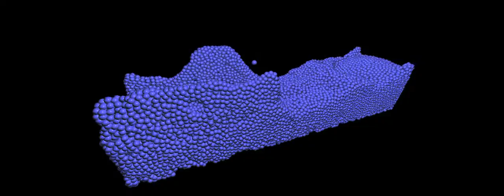Real-time SPH fluid simulation based on GLSL compute shaders (20K particles)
This is the result of my SPH fluid simulation implementation based on GLSL compute shaders done for one of my Master's degree assignments.

This simulation was run on a Dell laptop with an NVIDIA Quadro K1100M GPU.